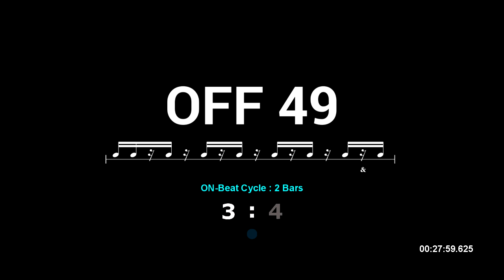2-Bar Off-Beat with 16th / BPM 49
Tempo : 49
On-Beat Cycle : 2 Bars
Grid : Sixteenth